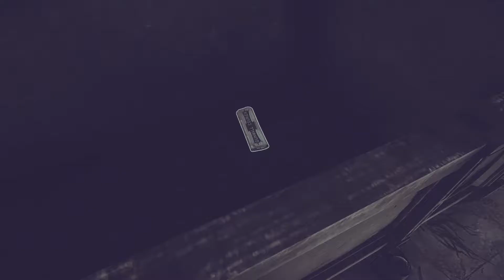Dishonored 2 * (Part #05) * HAUSDURCHSUCHUNG * Old Man *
Da lasse ich mich (Old Man) nicht lange bitten ^^. Schlüpfen Sie ein weiteres Mal in die Rolle eines übernatürlichen Assassinen in Dishonored 2

Dishonored 2: Das Vermächtnis der Maske spielt 15 Jahre nach dem Tod des Lordregenten und die gefürchtete Rattenseuche ist nur noch Geschichte. Ein unheimlicher Thronräuber hat Kaiserin Emily Kaldwin den Thron entrissen und das Schicksal des Inselreichs hängt in der Schwebe. Als Emily Kaldwin oder Corvo Attano reisen Sie von den legendären Straßen Dunwalls nach Karnaca, eine einst glanzvolle Küstenstadt, wo der Schlüssel zu Emilys Rückkehr auf den Thron verborgen ist. Mit dem Zeichen des Outsiders und mächtigen neuen übernatürlichen Fähigkeiten jagen Sie Ihre Feinde und holen sich zurück, was Ihnen gehört.

Developed in association with Arkane Studios. Dishonored, Arkane, Void Engine powered by id Tech, Bethesda, Bethesda Softworks, ZeniMax and related logos are registered trademarks or trademarks of ZeniMax Media Inc. in the U.S. and/or other countries.